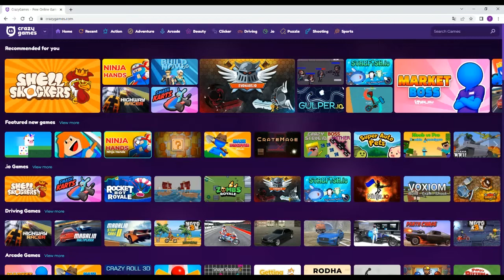ĐÂY LÀ MỘT TRÒ CHƠI CÓ TÊN LÀ COIN BLOCK CLICKER